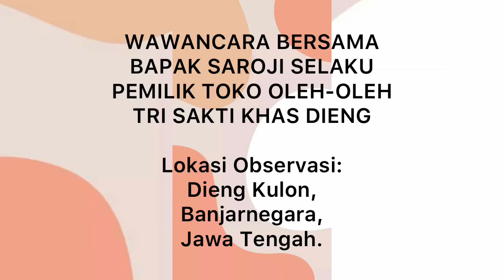Menulusuri Jejak Tanaman Herbal Purwaceng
Tanaman Herbal Purwaceng khas Dataran Tinggi Dieng
Dosen Pengampu: Riva Ismawati, S.Pd., M.Sc.

Terima kasih kepada:
Bapak Saroji selaku pemilik Toko Oleh-Oleh Tri Sakti Dieng yang sudah memberikan kesempatan waktu dan tempat untuk observasi guna memenuhi tugas observasi saya sebagai mahasiswa Universitas Tidar, Prodi S1 Pendidikan Ilmu Pengetahuan Alam mata kuliah Bahan Pangan. Serta terima kasih kepada teman saya Jihan Nofitasari sebagai kameramen pada kesempatan wawancara kali ini. Banyak manfaat yang saya dapatkan saat melakukan observasi kali ini, terima kasih.